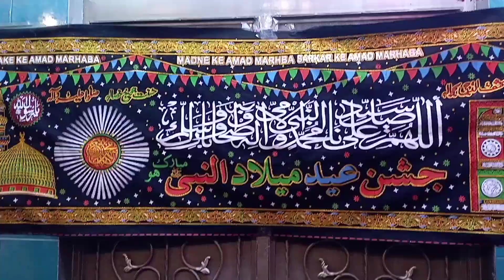12 Rabi Ul Awal Lighting,Celebrations In Gujranwala 2023/Best Street Decoration On Eid Milad Un Nabi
12 Rabi Ul Awal Lighting,Celebrations In Gujranwala 2023/Best Street Decoration On Eid Milad Un Nabi